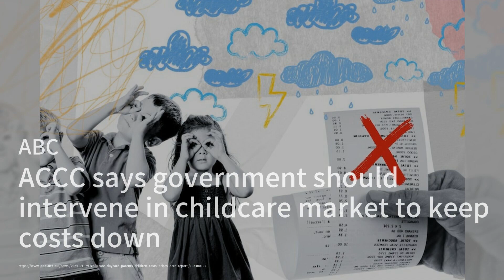Economic, demographic challenges mount for China early in 2024；Hong Kong property prices hit lowest